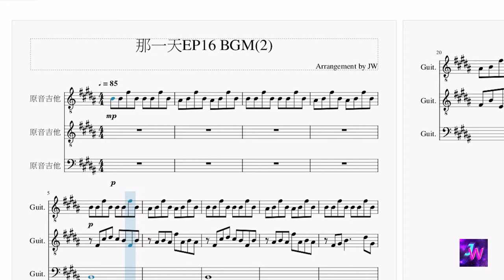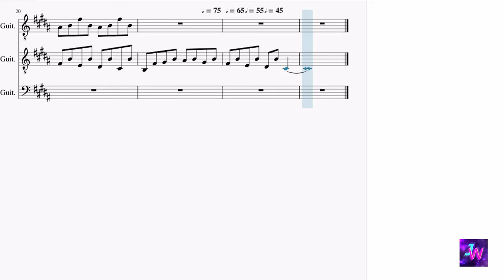[HIStory3那一天/Make Our Days Count] 第十六集EP16 背景音樂BGM (2)